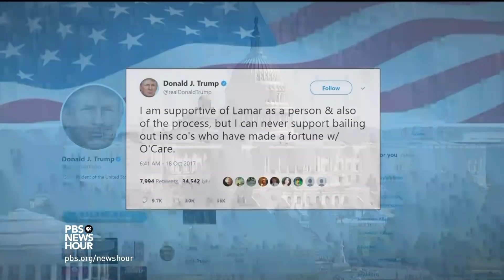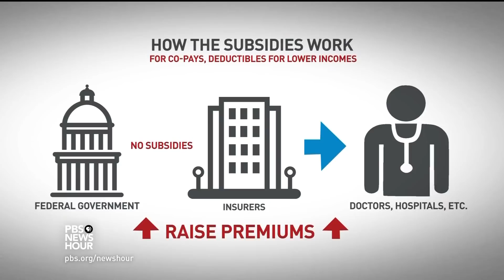Trump pullback from bipartisan health care fix gives Washington whiplash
A bipartisan plan reached Tuesday to stabilize health care markets initially drew support from President Trump, but more recent statements -- in public remarks, from the White House and on Twitter -- have sent contradictory signals about Mr. Trump’s stance. Lisa Desjardins reports on the changes the White House says it’s is hoping to see to support the deal.